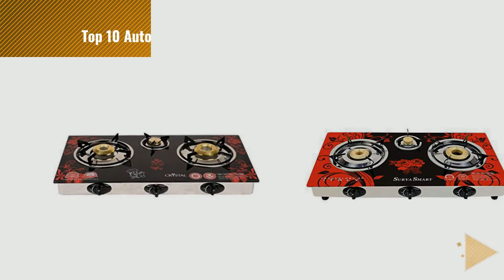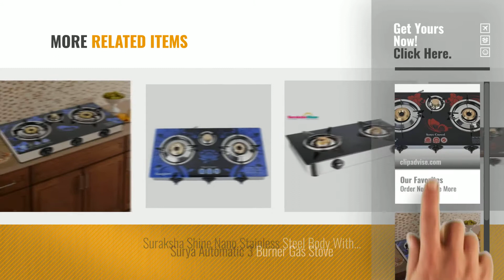Top 10 Automatic Gas Stoves [2018]: SuryaFashions CookTop 3 Burners Gas Stove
Top 10 Automatic Gas Stoves [2018]

Suryafashion Cooktop 3 Burners Gas Stove by  Suryafashion

Ilu Surya Crystal 3 Burner Auto Gas Stove, Blue by ILU

Glen 4 Burner Glass Auto Ignition - Alda by Glen

Ilu Surya Surya Crystal 3 Burner Automatic Gas Stove Butterfly Design, Red Design by POWERONIC ILU SURYA

SURYA SMART 3 BURNER AUTO GAS STOVE by SURYA SMART

Lifelong LLGS09 Glass top Gas stove, 2 Burner Gas Stove, Black (1 year warranty with by Lifelong

Eveready TGC3B Glass Top 3 Burner Gas Stove, Black by Eveready